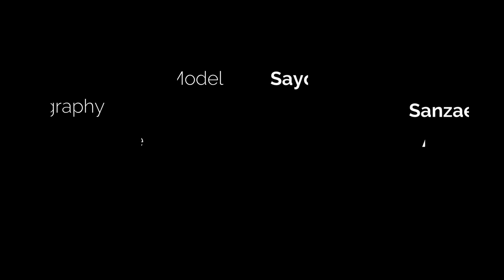女体書道写真家チャンネル Sayo 女体書道 上杉謙信 "Women's calligraphy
カメラマンの大島しゅうじです。
カメラマンチャンネルで女体書道やAlbum Movieを紹介していきます。

Model  Sayo
モデルさんのリクエストで、背中には馬を駆る上杉謙信の辞世の句と毘沙門天の幟を、胸には龍図、脚には「越後の龍」と謳われた謙信の座右の銘を書きました。ヘアメイクには生のススキの穂と紅葉をそのまま使っています。謙信が舞い降りたかのような、逞しくて魅力的なモデルさんでした。

※女体書道【公式】YouTubeはこちらです。

女体書道にご興味をお持ちの女性の方やその他撮影にご興味をお持ちいただいている方、
ぜひご連絡をお待ちいたしております。

女体書道チーム  Bodycalligraphy team
書道家　　   小林三左衛門  Sanzaemon Kobayashi
写真家　　   大島宗二  Shuji Oshima
Hair&Make   中嶋飛鳥  Asuka Nakashima

隠れ家的な江戸時代の土蔵をアトリエ&スタジオに制作される、プロアーティスト集団に
よる、唯一無二のクリエイティブ活動。「女体書道」の主役は、モデルさんです。
※「女体書道」「女体書道家」は登録商標です。YouTubeチャンネルに製作風景の動画を
* "Women's calligraphy" and "Women's calligrapher" are registered trademarks.

女体書道をご希望の方は、こちらまでご連絡をお願いします。

I'm Shuji Oshima, a photographer.
We will introduce female body calligraphy and Album Movie on the photographer channel.

Model Sayo
At the request of the model, I wrote Kenshin Uesugi's resignation phrase and Bishamonten's 幟 on his back, a dragon figure on his chest, and Kenshin's inscription on his legs, which was touted as "Echigo's dragon." Raw Susuki ears and autumn leaves are used as they are for hair makeup. It was a strong and attractive model, as if Kenshin had fallen.

Body calligraphy team
Body Calligrapher　 　　  Sanzaemon Kobayashi
Movie ＆ Photographer　   Shuji Oshima
Makeup Artist             Asuka Nakashima

We are looking forward to hearing from women who are interested in
woman's body calligraphy and those who are also interested in photography.